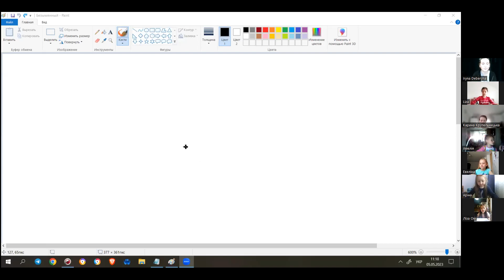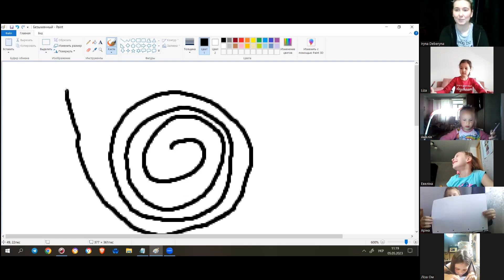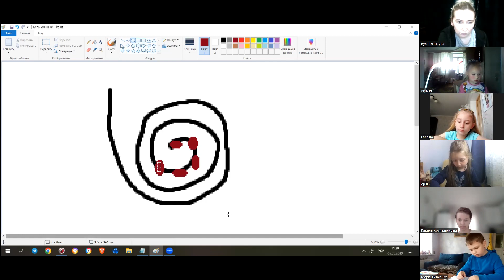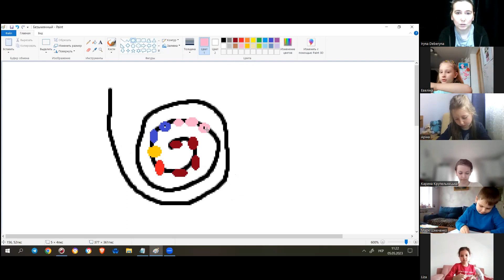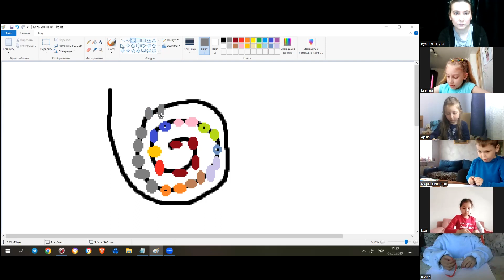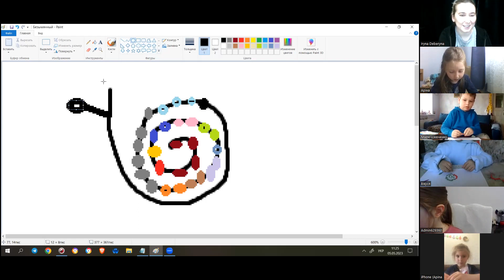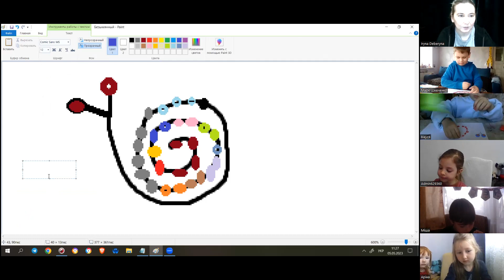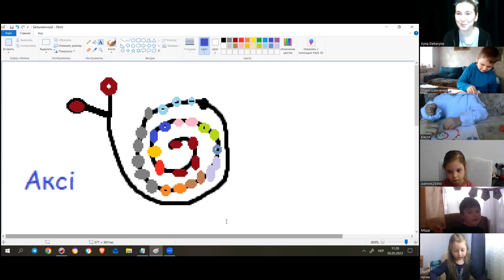05-05-2023 Арт-терапевтичне заняття на тему: "Пластилінове заняття"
Спікерка - Деберина Ірина Анатоліївна - психолог у роботі з дітьми та батьками з 8-річним практичним досвідом, арт-терапевт, засновниця розвиваючого простору ARTplace у м. Одеса, організатор батьківських зустрічей "МАМАТАТОТУТ".